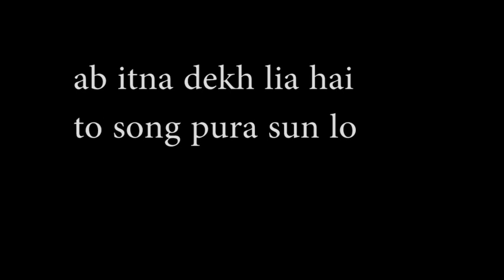I made A Huge Tabela For Animals | Timelapse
PC specs
i3 3220 ( Jo Sabke pass hota hai )
8gb ddr3 ram ( Sweet spot )
Intel HD 2500 igpu ( Gpu lene ke paise nhi hai )
1tb hard disk ( Study Material ke liye kam pad rhi hai )
450w zebronics psu ( Bomb Has been Planted )
Intex cabinet ( Kabadi Wale se liya 20rupees ka )

and if you are reading the description salute to you ( coz 99.9% of people don't read description )and that's a fact by ( baba think gamer)

LIVESTREAMER OF MINECRAFT
 @Live Insaan
 @Techno Gamerz
 @Chapati Hindustani Gamer
 @LOKESH GAMER
 @Classified LIVE
 @Triggered Insaan
 @Minecraft - Topic
 @Triggered Insaan
 @Jay Hindi Gaming
 @Dynamo Gaming